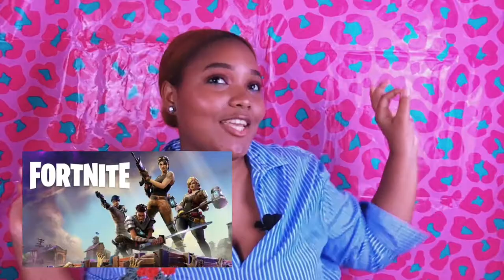LOCURAS EN LAS COSTUMBRES DE LOS CHINOS | ARLIN